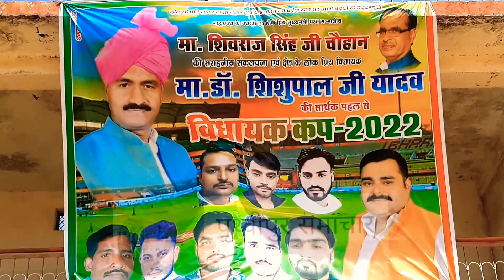विधायक कप 2021– 22||स्थान:– राठौर स्टेडियम,पृथ्वीपुर|| खेल प्रतियोगिताएं 27-28 March 10